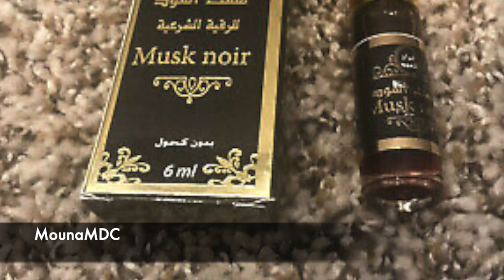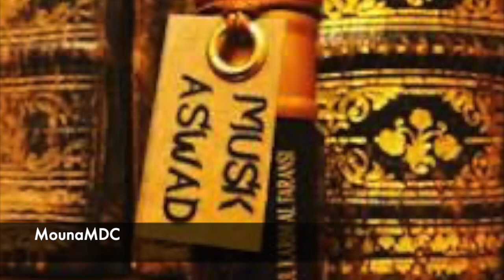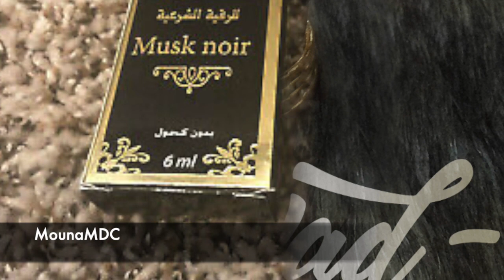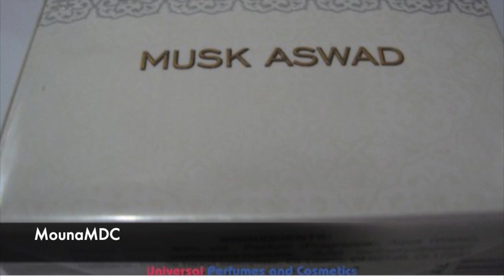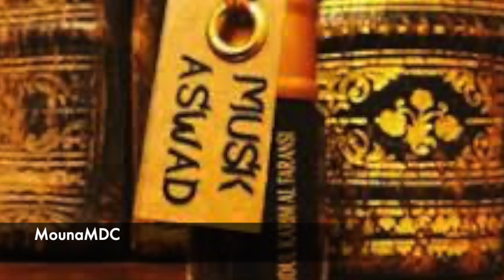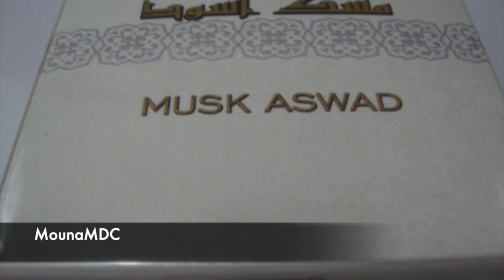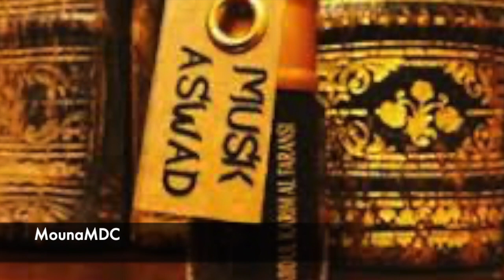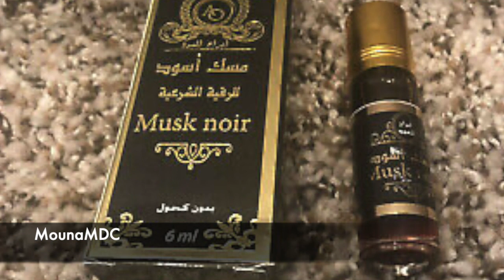Musc Aswad le le parfum des anges et les habitants du paradis Mahamoudou Toure dit Habatou Saouda